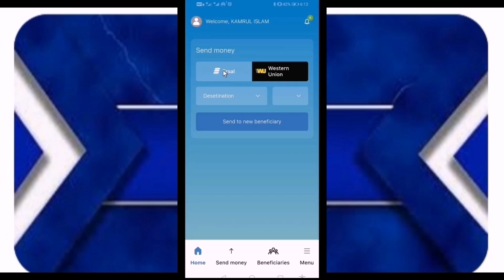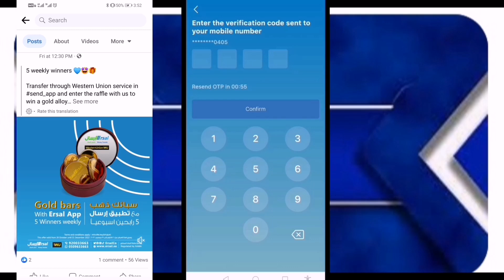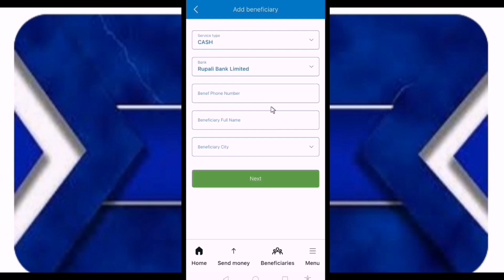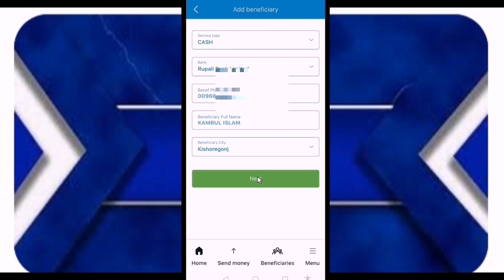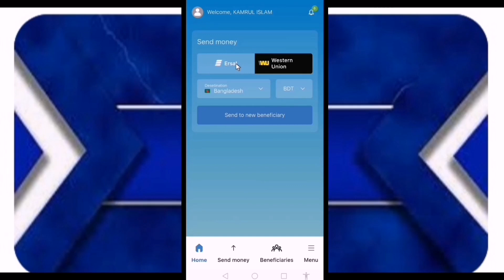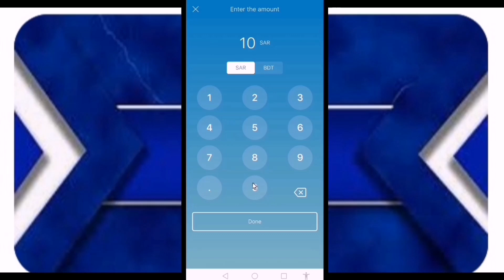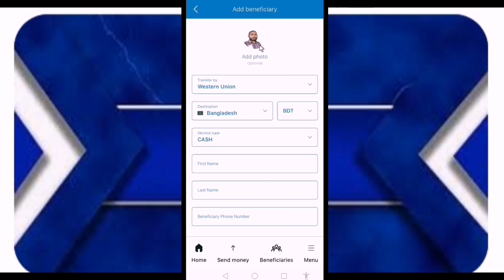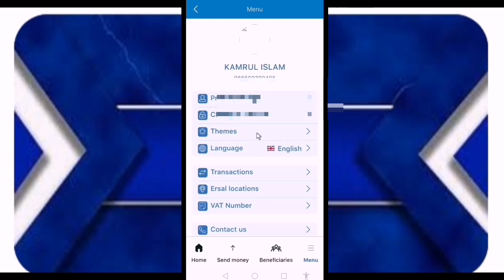ersal money transfer gold offer,how to registration online,কি ভাবে একাউন্ট করবেন বেনিফিশারী এড করবেন